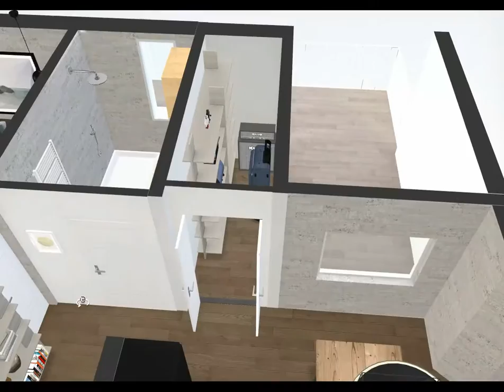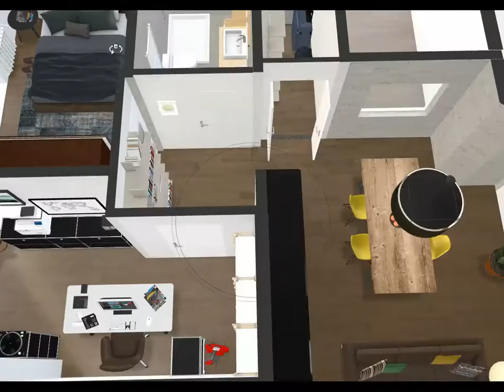DimensioneTour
Virtual staging demo